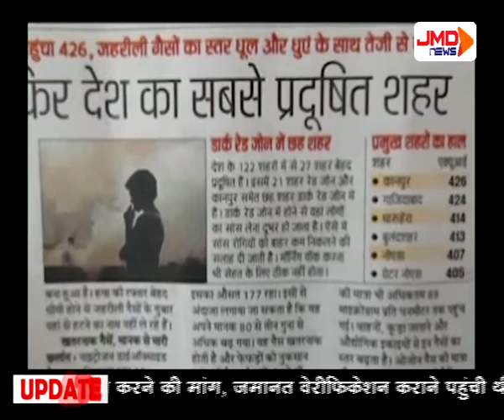काली हवा का कहर || रणक्षेत्र || 10 DEC 2020 || JMD NEWS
We are also reachable at Youtube, Tweeter and Facebook.